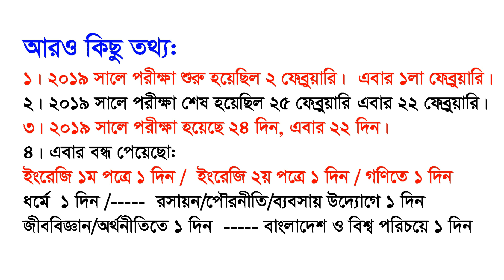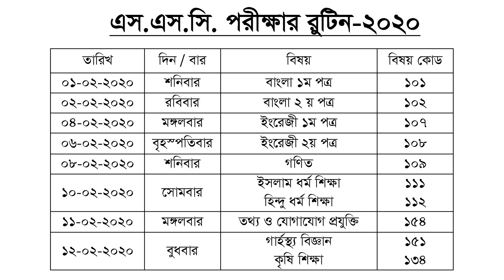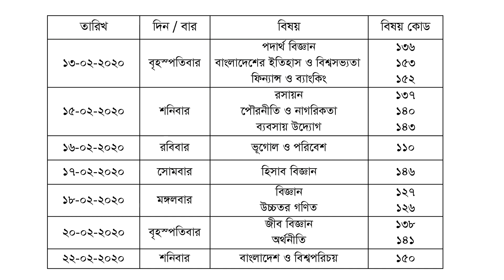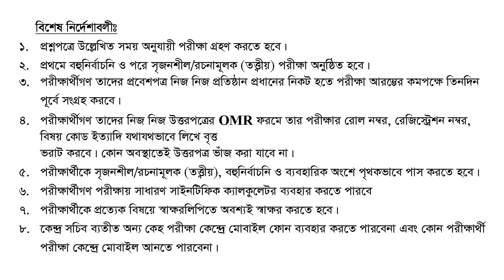এস এস সি রুটিন ২০২০ সহজভাবে উপস্থাপন I SSC Routine 2020 I SSC Exam Routine 2020 I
এই ভিডিওতে তোমরা পাবে তোমাদের এস এস সি পরীক্ষার রুটিন যা অত্যন্ত সহজভাবে উপস্থাপন করা হয়েছে ।